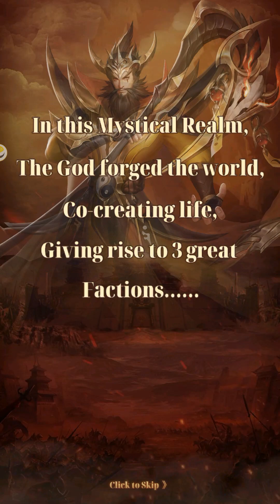Legacy Fate: Sacred&Fearless - Gameplay Part 1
2024's Hottest Idle RPG! Pre-register for LIMITED Exclusive Rewards!

｢Rewards Preview｣
➣ 5★ Heroes
➣ Limited-Edition Hero Skin
➣ Avatar Frame
➣ Chat Bubble
➣ Sycees
➣ Various Upgrade Materials, and MORE!

Eyougame's Latest Release in 2024 is on FIRE!
MY FATE, MY WAY; MY FATE, MY OWN CREATION!

Legacy Fate: Sacred&Fearless is a Brand-New Idle RPG Game with a unique system, set to offer a plethora of free rewards within the game.The game mainly tells the story that, when desires accumulate, one can transform into a devil.
Thriving in the strife of this world, heroes are your antidote against these devils. To conquer them, thousands upon thousands of hero summons await you!

- GAME FEATURES -

♦︎ Thousandfold Rewards:
[1000 Free summons, Endless supply of heroes!]
Within a thousand summons, legendary heroes gather here! You'll become the commander of this team of Legendary Heroes, leading them into adventurous battles!

♦︎ Goddess Collection:
[Goddess blessing, Rules the battle!]
Countless goddesses await your unlock, each with unique and exquisite illustrations. The goddesses will bless you, making you stronger, paving the way for an immortal rise, fighting alongside you in your adventures!

♦︎ Heroes Cultivation:
[Heores assemble, Deploy formation!]
Summon mythic heroes, arrange your forces, gather the masses, unite a team that becomes your strongest blade, and victory is assured.

♦︎ Resource Acquisition:
[Battle With Wisdom! Strategize, Conquer, Collect!]
Embark on a challenging expedition where bold exploration, fierce competition, and clever strategies drive the quest for precious resources. Forge a distinct realm that is uniquely yours. Challenge limits, explore the unknown, and expand your territory!

♦︎ Legion Socialization:
[Gathering for Glory, Wining with the Legion!]
Unite with comrades to form a formidable Legion, allowing you to find a sense of belonging in this chaotic world. Fight side by side with your Legion partners, collaborate to conquer territories, and gain abundant resources!

So, what does a Legion represent? Answer: A Legion will always be your strongest support!